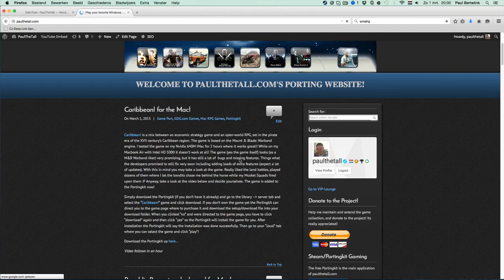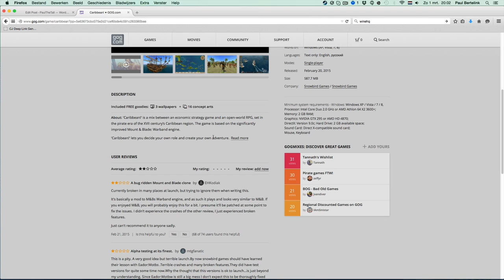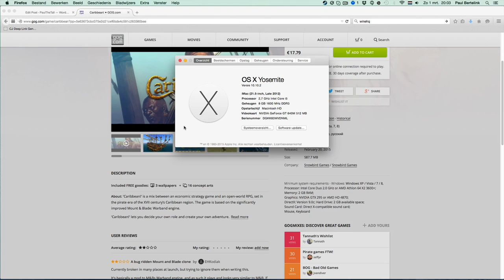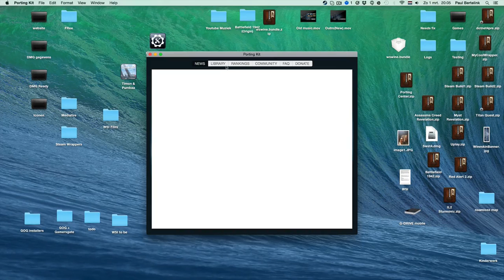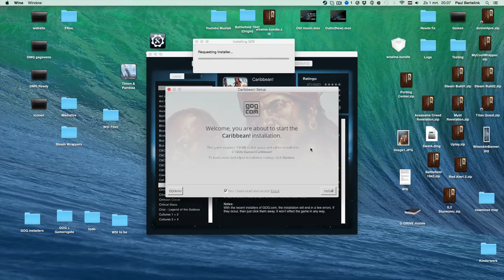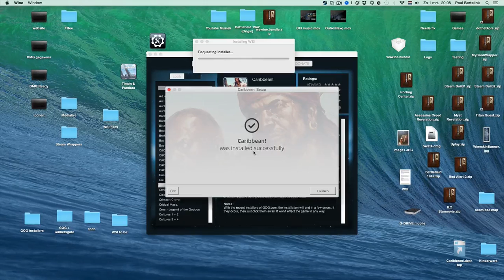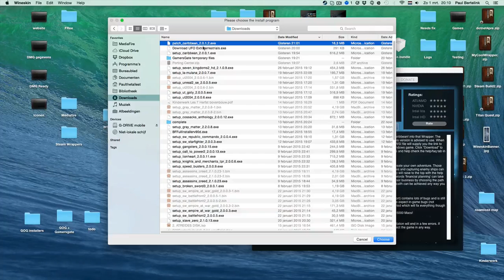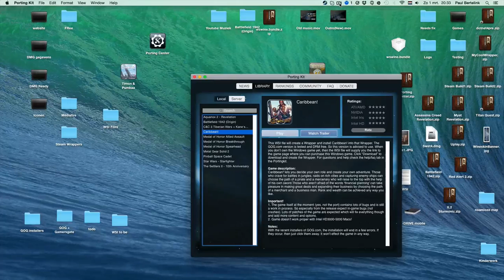Caribbean for Mac using Portingkit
The Honor for this game go's to the Snowbirds Developers